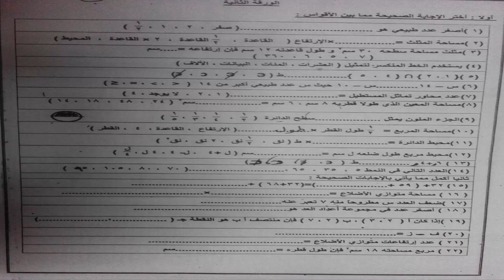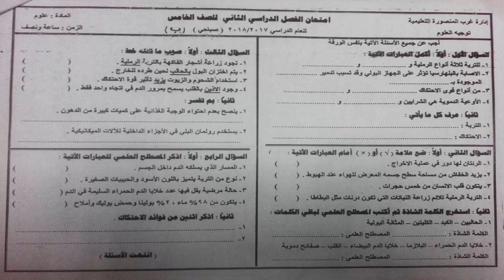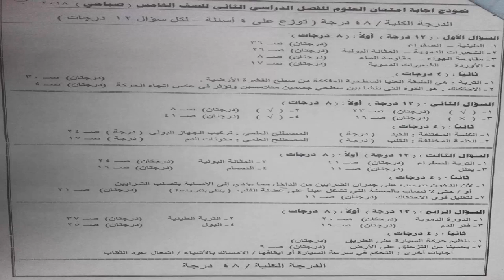امتحانات خامسة رياضيات علوم اخر العام 2018